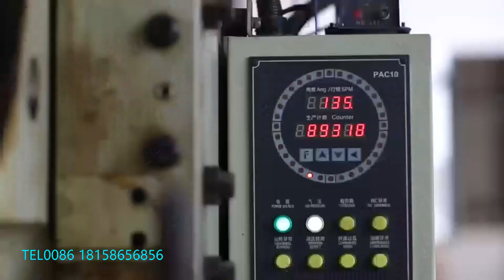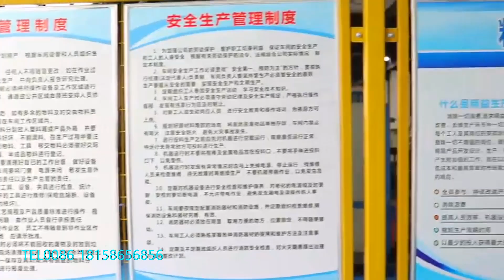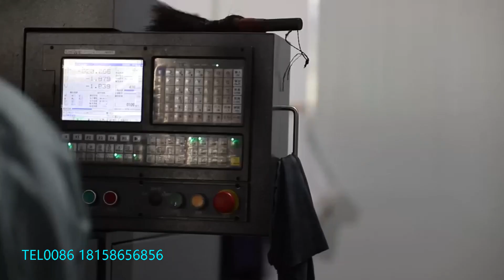Metallfedern / hochpräzise CNC-Bearbeitung / Hersteller von Blechstanzteilen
Die ZhuJi Bosswinn Springs Co., Ltd. liegt strategisch günstig im Industriegebiet West-Suburb der Stadt Zhuji und blickt auf eine lange Geschichte zurück, die mit der Gründung ihrer ersten Tochtergesellschaft, der Zhuji Lida Spring Factory im Jahr 1992, begann. Im Laufe der Zeit wurde das Unternehmen erweitert und umfasst heute sowohl die Zhuji Bosswinn Springs Co., Ltd. als auch die Zhuji Bosswinn Precision Machinery Co., Ltd., wodurch eine beeindruckende Unternehmensgruppe entstanden ist. Gemeinsam verfügen diese Firmen über ein eingetragenes Kapital von 31,25 Millionen Yuan und arbeiten auf einem weitläufigen Fabrikgelände von über 9.000 Quadratmetern. Was als Federproduktion begann, entwickelte sich weiter zur Herstellung von Metallstanzteilen und CNC-Präzisionsbearbeitung.

Die Federproduktionswerkstatt ist mit einer umfassenden Auswahl an über 120 Maschinen ausgestattet, die eine hohe Qualität in der Herstellung von Spiralfedern und Wellenfedern gewährleisten und dem Unternehmen einen hervorragenden Ruf bei seinen Kunden eingebracht haben.

Die Stanzteile-Produktionslinie ist mit modernsten Geräten ausgestattet, darunter Hochgeschwindigkeitsstanzmaschinen, CNC-Hydraulikpressen und CNC-Biegemaschinen, die Präzision und Effizienz in der Fertigung gewährleisten. Ebenso verfügt die CNC-Bearbeitungslinie über fortschrittliche Technologie, wie Schrägschienen-Verbundwerkzeugmaschinen, CNC-Werkzeugmaschinen und Induktionshärtegeräte. Diese Abteilung ist auf die Herstellung von Präzisionsteilen für Automobilkomponenten, mechanische Geräte und andere intelligente Produkte spezialisiert. Besonders die Lagerhülsen des Unternehmens genießen hohe Anerkennung und werden von zahlreichen Automobilteileherstellern eingesetzt.

Das Unternehmen hat sich der intelligenten Fertigung verschrieben und investiert kontinuierlich in technologische Innovationen und Geräteaufrüstungen. Zhuji Bosswinn Springs Co., Ltd. verfügt über eigene Kapazitäten zur Entwicklung und Verarbeitung von Formen und bietet maßgeschneiderte Lösungen, um die vielfältigen Anforderungen ihrer Kunden zu erfüllen.

Die Kundenorientierung steht im Mittelpunkt unserer Servicephilosophie, wobei wir großen Wert auf die Bereitstellung hochwertiger, effizienter und bequemer Dienstleistungen legen. Unser oberstes Ziel ist es, die Marke BOSSWINN als führenden Namen in der Metallverarbeitungsbranche zu etablieren. Die Zhuji Lida Spring Factory erhielt im Jahr 2000 die QS-9000-Zertifizierung für Qualitätssysteme, und die Zhuji Bosswinn Precision Machinery Co., Ltd. wurde 2019 mit der ISO/TS16949-Zertifizierung ausgezeichnet.

Mit Blick in die Zukunft bleibt die Zhuji Bosswinn Springs Co., Ltd. ihrer Philosophie von Professionalität, Effizienz und partnerschaftlichen Beziehungen treu. Wir freuen uns darauf, neue und dauerhafte Verbindungen zu bestehenden und potenziellen Kunden aufzubauen, während wir gemeinsam einer erfolgreichen und innovativen Zukunft entgegenblicken.